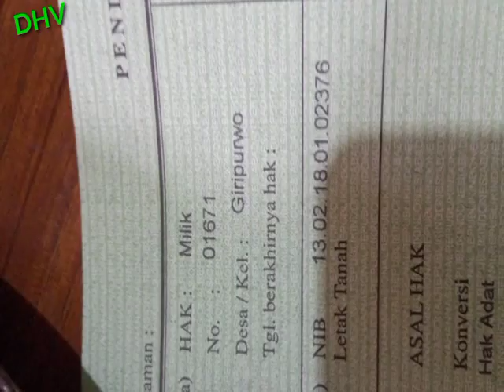cuma 75 juta dapat tanah kebun pohon mahoni besar besar SUPER MURAH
silahkan pecinta investasi tanah
ini ada kebun mahoni luas 2206 m2
sertifikat hak milik harga 75 juta rupiah
lokasinya di Klampok.. Purwosari gunung kidul.jogjakarta
pohon mahoni besar besar
tanah datar.. mangku corblok
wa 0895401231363